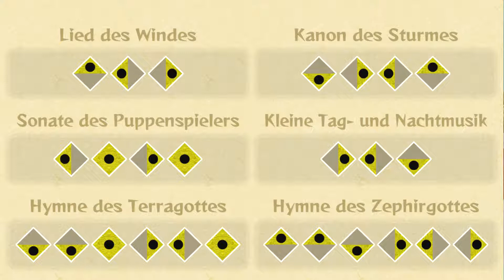Let's Play ZELDA: THE WIND WAKER HD - Part 40: Meeresweite Handelsgeschäfte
Let's Play THE LEGEND OF ZELDA: THE WIND WAKER HD - Part 40: Meeresweite Handelsgeschäfte [Deutsch/German ★ 100%]

Jahrhunderte nach "The Legend of Zelda: Ocarina of Time" finden wir uns auf einem riesigen Ozean wieder. In diesem Let's Play machen wir uns auf den Weg um Links Schwester zu retten und das Meer von allem Bösen zu reinigen. Ich hoffe ihr habt ganz viel Spaß beim Zusehen!